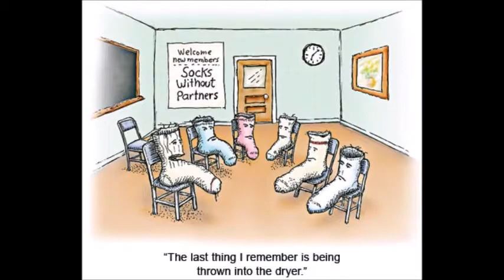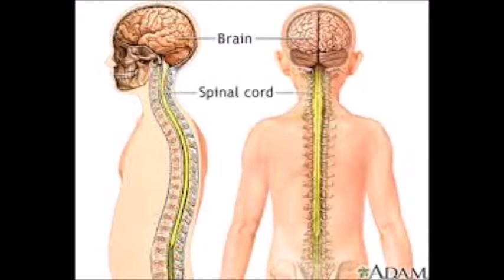socks movie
sock on!